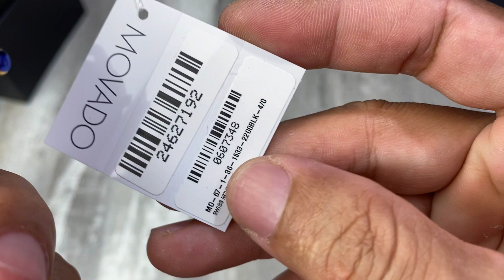[SALE TỐT] Movado Museum Automatic 0607348 | JIMMY 0907525830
11tr9 (updated 14/12/2023)
Bảo hành máy 3 năm
Miễn phí ship COD toàn quốc
⌚️ JIMMY WATCH (Open: 9am-7pm)
Add: 85 Phạm Viết Chánh, P.19, Q.Bình Thạnh
THÔNG TIN THANH TOÁN CỦA JIMMY WATCH:

TRẦN QUẾ TRÂM
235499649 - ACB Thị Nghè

Momo:
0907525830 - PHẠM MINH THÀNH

Xin cảm ơn Quý Khách!